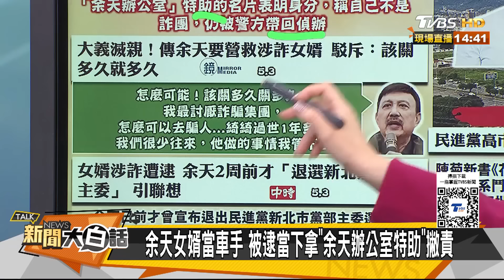女婿詐騙被逮亮出余天名號 吳子嘉預言柯文哲將被收押 新聞大白話 20240503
大白話母親節優惠🔥媽媽免下廚豪華餐送到家~滿666享88折